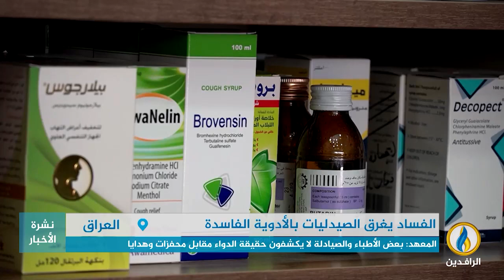تقرير إخباري.. معهد تشاثام هاوس: 30% فقط من الأدوية الموجودة في الصيدليات صالحة للاستهلاك